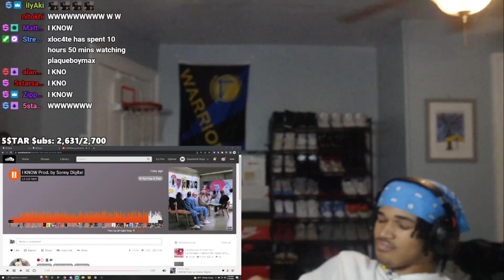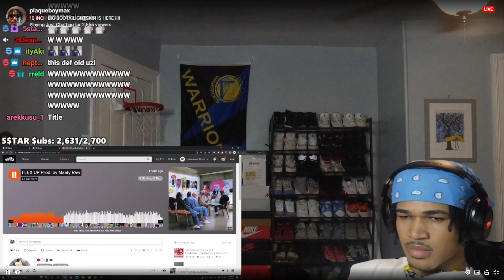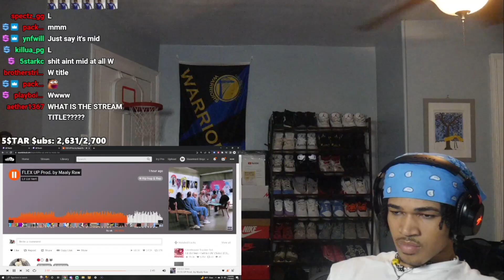plaqueboymax Reacts to Lil Uzi Vert - I KNOW / FLEX UP